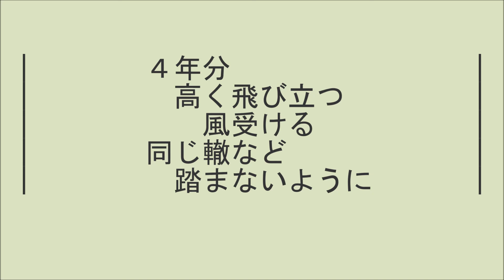短歌 お題「同じ」 - 3 - Created by Movie Maker and SofTalk ソフトークで読み上げ